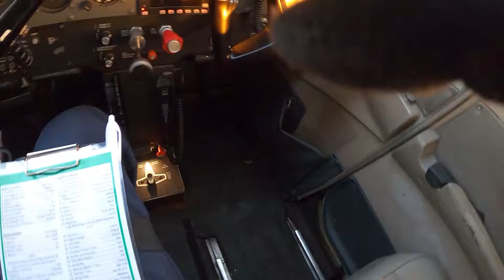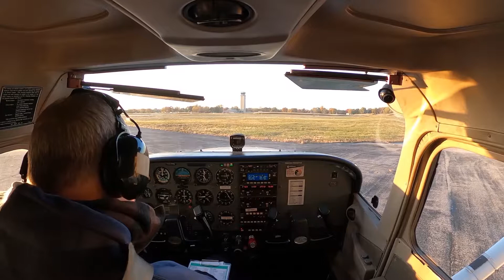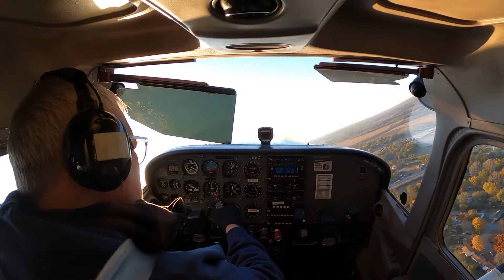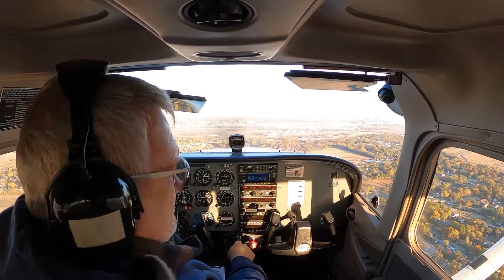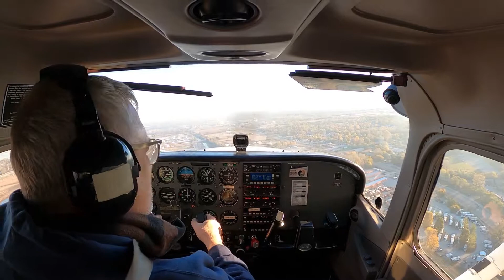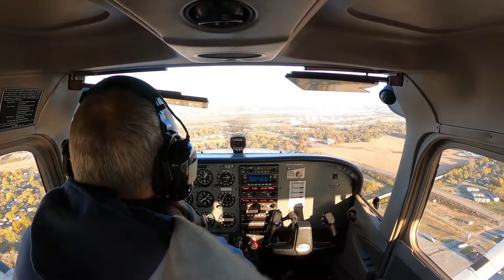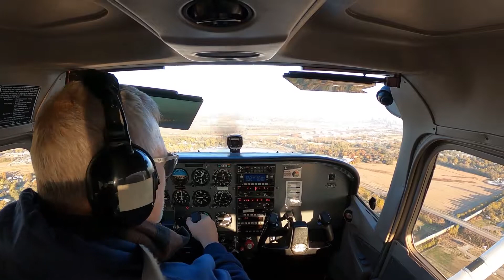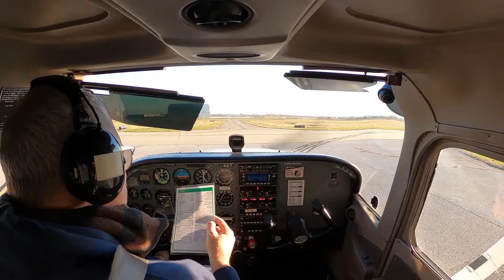Flight 11 09 2019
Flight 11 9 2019